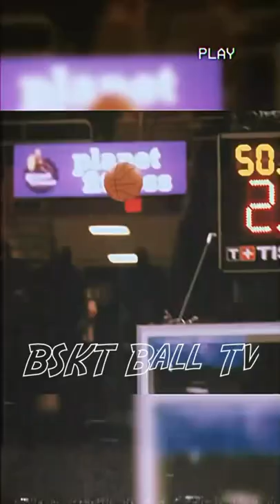Basketball reels | NBA reels | 2022 #4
Basketball reels compilation | Tiktok basketball reels | 2022 #4

NBA reels
basketball reels
basketball reels compilation
basketball tik tok compilation
basketball
basketball compilation
basketball tiktok compilation
basketball edit compilation
nba reels
basketball tiktok
reels basketball,basketball tik tok
basketball reels instagram
basketball videos compilation
nba tiktok compilation
basketball viral reels
reels basketball edit
tiktok basketball
basketball edit
nba tiktok reels
basketball compilations